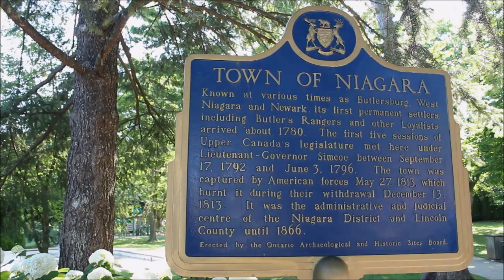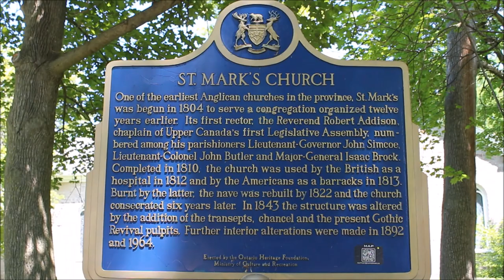Ben's Tours--Niagara-on-the-Lake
Each instalment of Ben's Tours takes you on a visit to a special place.  This time, join me for a summer's day stroll along the quaint streets of Niagara-on-the-Lake, Ontario.  Home to the Shaw Festival, the charming building, shops, restaurants and green spaces make this a great destination for a quick trip from Toronto.